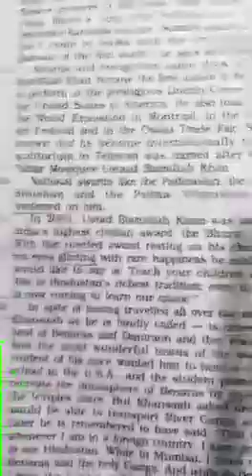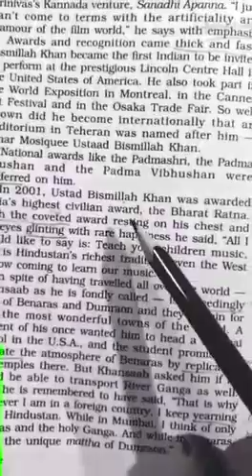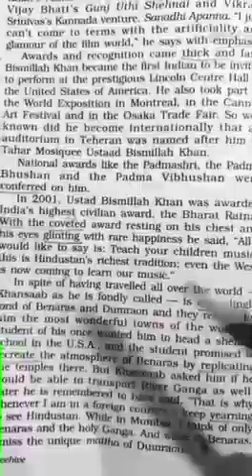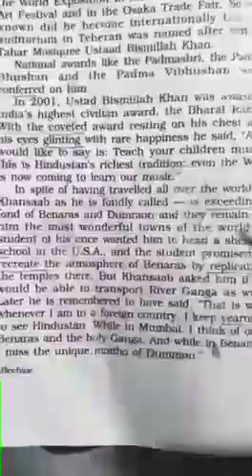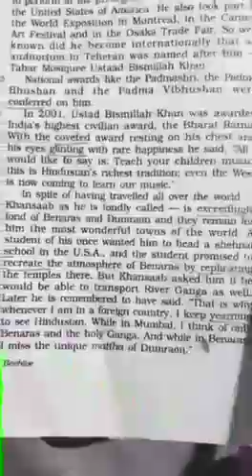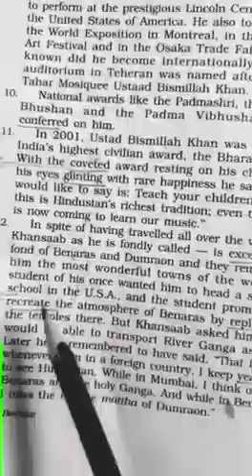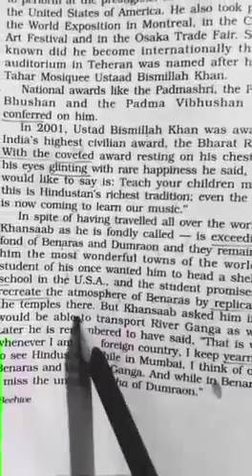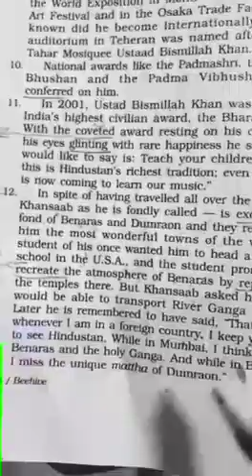Class 9,english (Beehive)ch -2, part 14